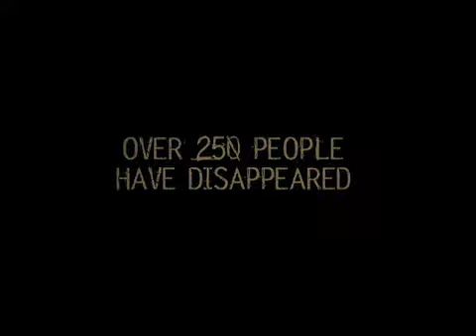ADF: Horrorfest III - Dying Breed Trailer